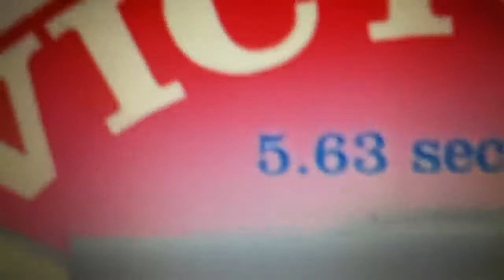"HAPPY WHEELS" VICTORY IN 5 SECONDS!!!